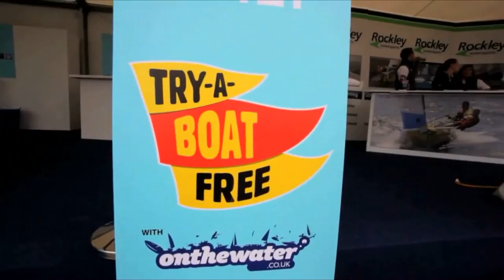2013 PSP Southampton Boat Show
The 2013 PSP Southampton Boat Show is the 45th annual show to come to Southampton. See thousands of boats, products, brands and suppliers.